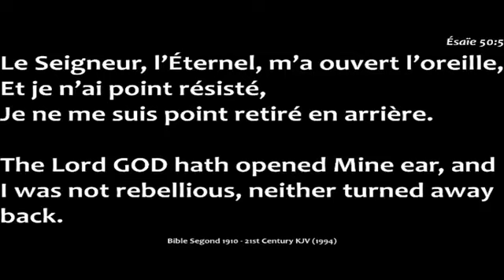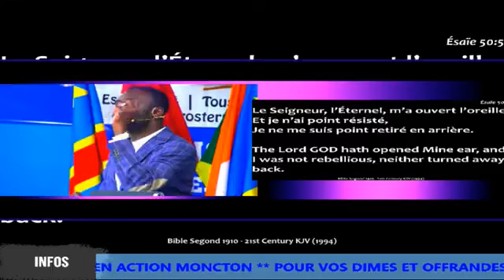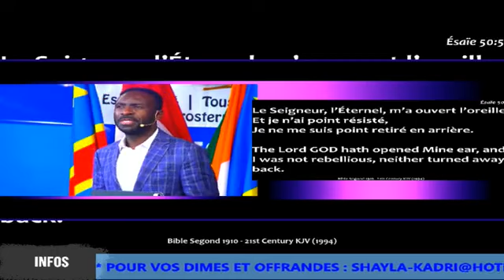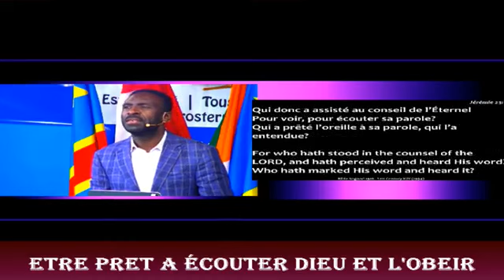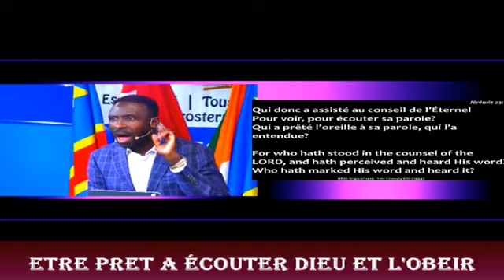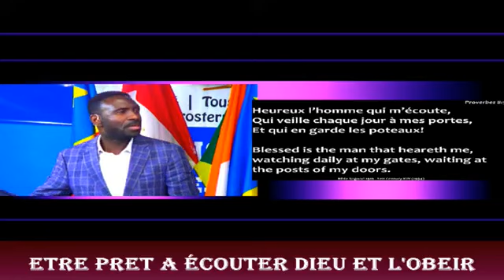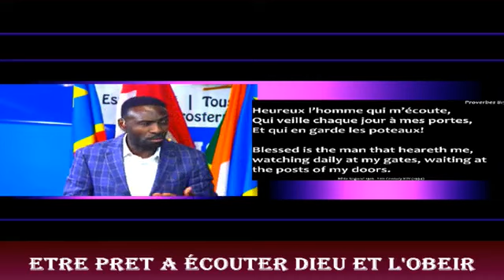ETRE PRET A ECOUTER DIEU ET L'OBEIR (PARTIE 2 ) ==== PASTEUR RAOUL MANIANIA